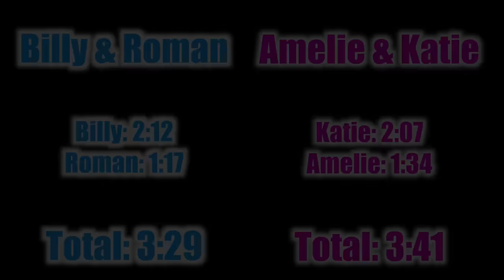EPIC CHALLENGE VIDEO GIRLS Vs BOYS!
We hope you like this video guys. We feel all your support and really appreciate it. Let the challenge begin. BOOOYAH! 💪🏻❤️